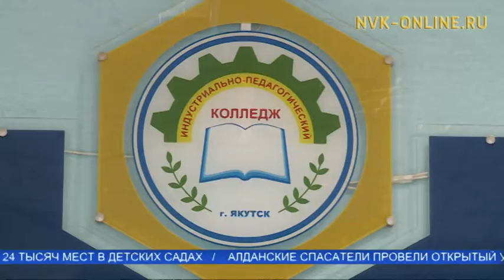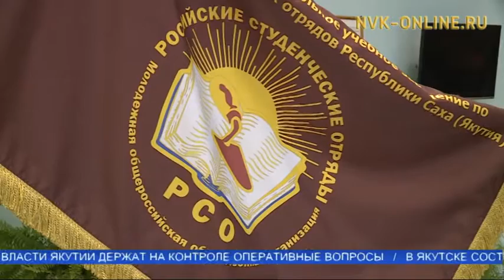Командир студотряда ЯИПК в торжественной обстановке принял переходящее знамя